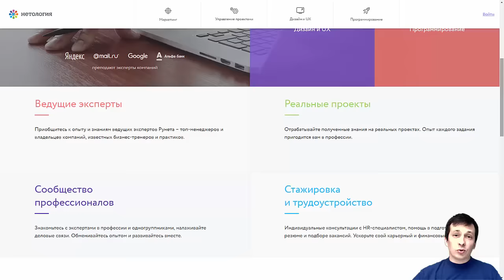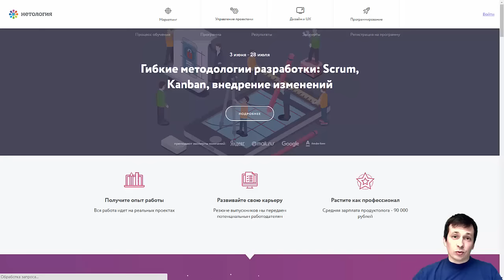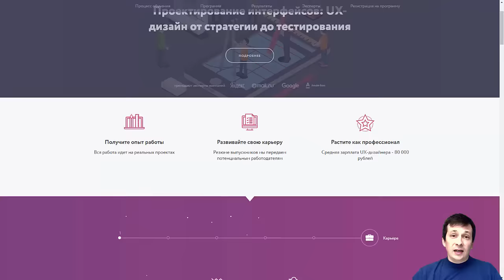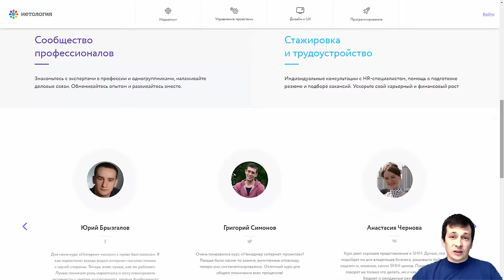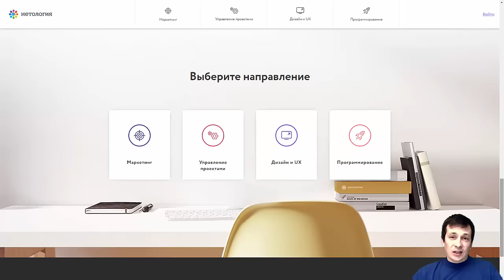Акция Канала Start Android и Университета IT профессий Нетология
В этом видео я предлагаю небольшой обзор курсов по смежным темам, которые могут быть полезны вам как разработчикам.
Университет "Нетология" предлагает учебные программы и курсы по разработке, программированию, дизайну интерфейсов и другим направлениям с участием ведущих специалистов известных компаний, таких как Лаборатория Касперского, Rambler, Mail.ru, Альфа-Мобайл, Notamedia, Альфа-банк, Webzilla и других. Здесь  за 2 месяца вы сможете освоить одно из направлений и получить диплом, подтверждающий ваши знания.